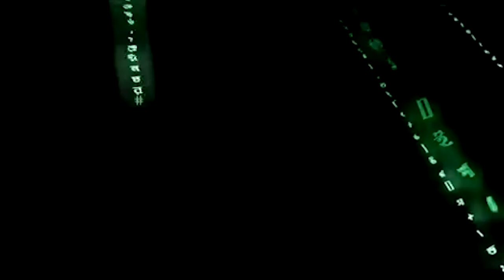GoPro Hero 7 Black and Parrot Bebop 2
trying new gopro hero 7 black